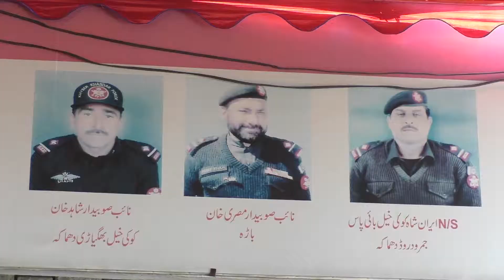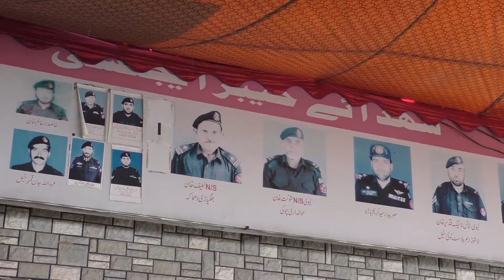جمرود :د وژل شویو خاصه دارو کورنیو ته ایوارډونه ورکړل شو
د خیبر اېجنسۍ په جمرود کې د پولیټيکل انتظامیې لخوا په یوه غونډه کې د ترهګرۍ په پېښو کې د وژل شویو خاصه دارو او لیویز ځواک سرتېرو کورنیو غړو ته ایوارډونه ورکړل شول.
په دې اړه د فرهاد شینواري ویډیويي رپورټ وګورئ.